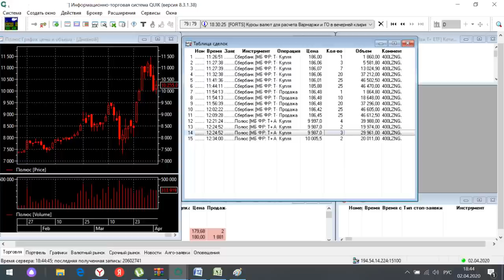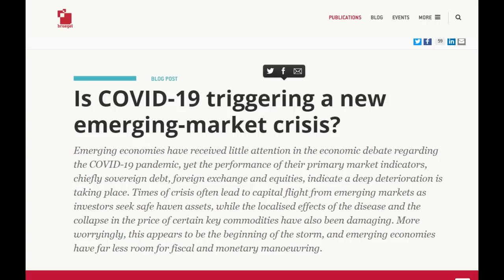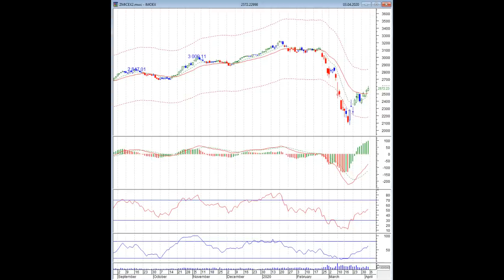Андрей Верников, Сергей Дроздов - кризис 2020: худшее еще впереди?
Прогнозы развития ситуации на фондовом рынке от Андрей Верникова и главное Сергея Дроздова. Серей Дроздов работает аналитиком в ГК ФИНАМ, а до этого много лет занимался инвестициями, но не был в штате инвестиционной компании. Запись 04.04.20 Видеоряд в начале ролика 01.04.20

Vernikov100 - всё об инвестициях ★Интервью с экспертами из мира финансов ★Прогнозы по доллару, по нефти, по золоту, по фондовому рынку

★Прогнозы по доллару, по нефти, по золоту, по фондовому рынку